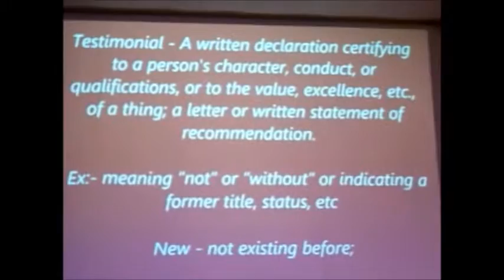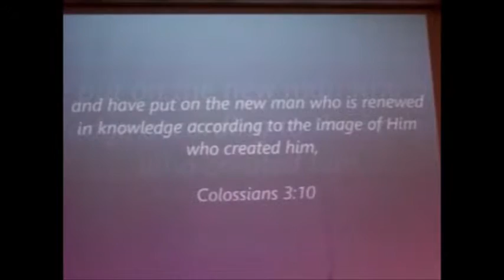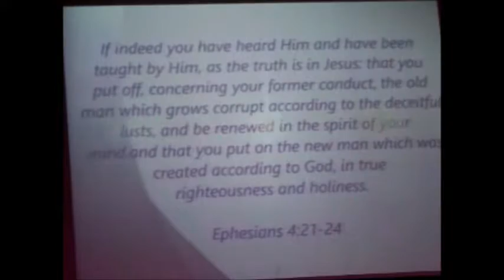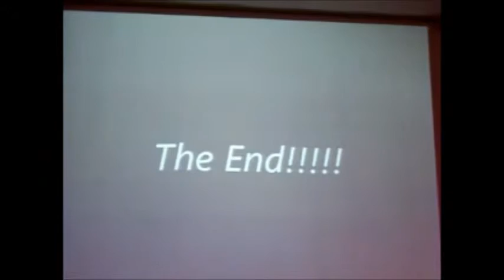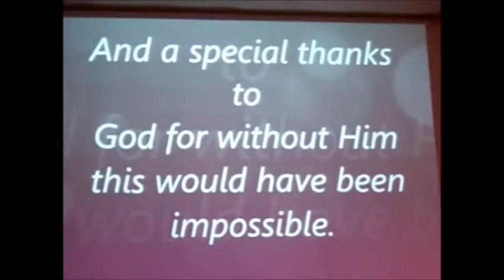PAUL- Testimony - (Part 3 of 4) an Anointed Xpressions All In 1 Productions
Part III. Redemption

“All have sinned and fall short of the glory of God” (Romans 3:23). Christ’s redemption has freed us from guilt, being “justified freely by His grace through the redemption that is in Christ Jesus” (Romans 3:24). This testimonial selection will share that no one is beyond the saving grace of the Lord. God can save anyone.

Thank you for taking time to view Anointed Xpressions All in 1 Productions first event. Entitled " Testimony"

A production were testimonials are given in 3 different forms  theatrical/poetry and dance.